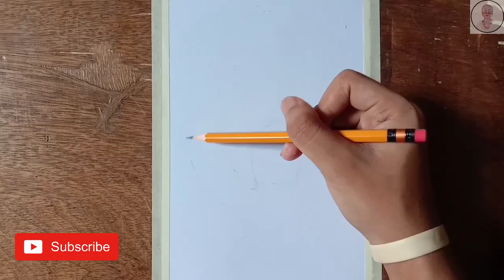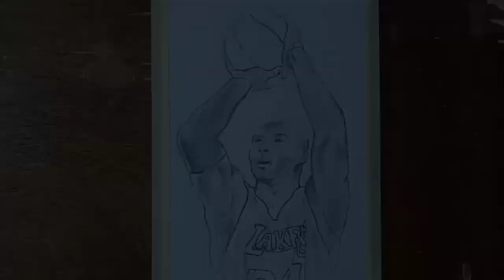How to Draw Kobe Bryant - Easy Sketch for Beginners || Tribute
" Everything negative , pressure , challenges - is all an opportunity for me to rise.  "

A very easy way to draw the Basketball Legend Kobe Bryant for Beginners  !

Using only one pencil  !

🔳Used thing

• Mongol 2 pencil

If you like my drawing please leave a Thumbs up comment and share !

And